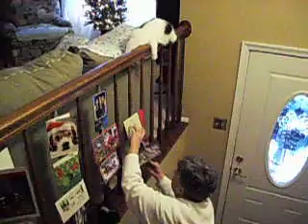Gail Goes Wild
Normally mild mannered Gail finally gets pushed over the edge by both spouse and cat while a blizzard rages outside. Little Lulu helps with the Christmas Cards